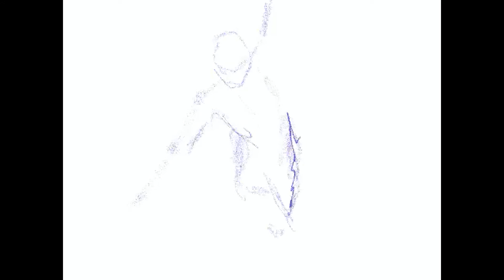Time Lapse PAINTING // Procreate art // Elven Maiden Dancing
I decided to start using references to help my art along and get better, more lively characters. I love anatomy and I know the only way I can get better is my practicing and looking up references. I'm also diving back into fantasy art, a subject I adored growing up and kind of gave up as important people in my life weren't being supportive of it.

Tools:
-iPad 6th gen
-Procreate app